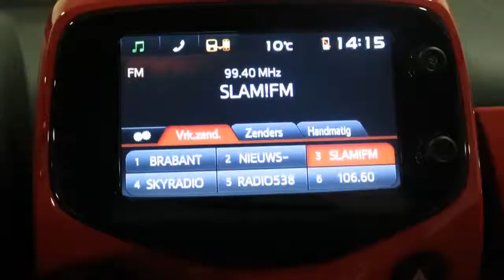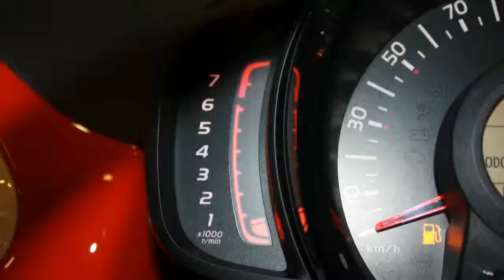Toyota Aygo 1.0 VVT-i x-play